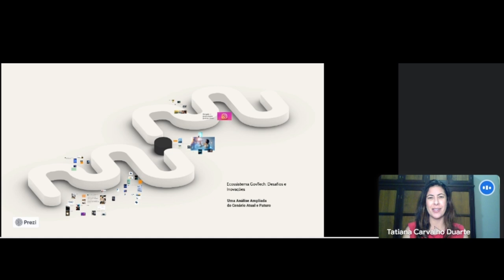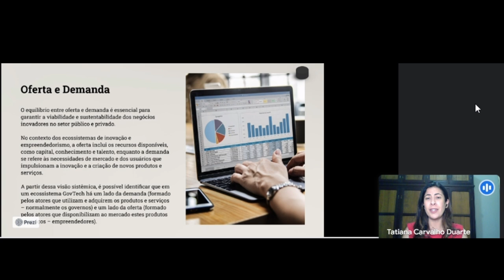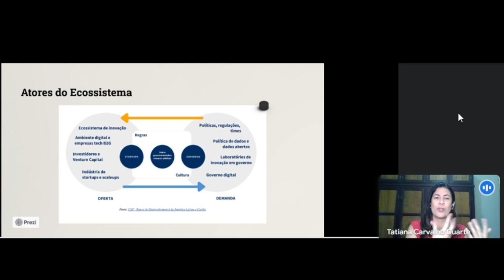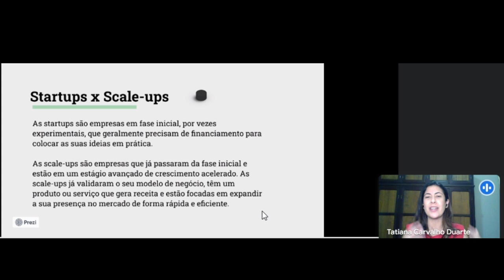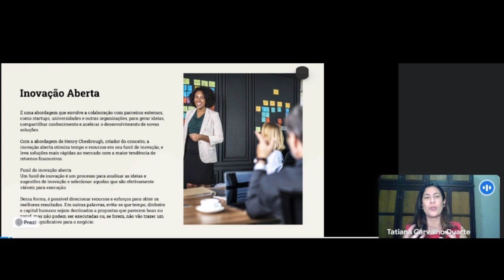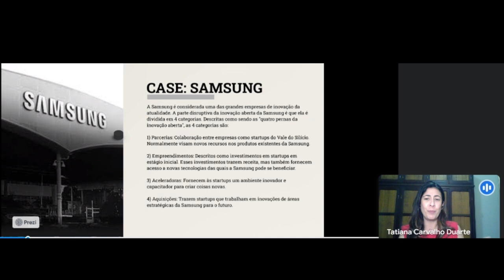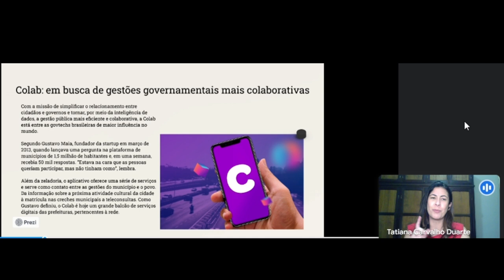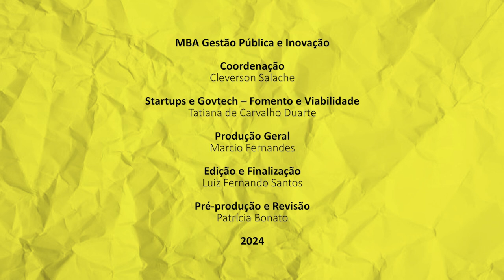[MBA] - Startups e Govtechs - Autoestudo 1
[MBA] - Disciplina de Startups e Govtechs com a professora Tatiana de Carvalho Duarte  no curso de MBA em  Gestão Pública e Inovação - EaD da Universidade Estadual do Centro Oeste do Paraná UNICENTRO.  Auto estudo 2